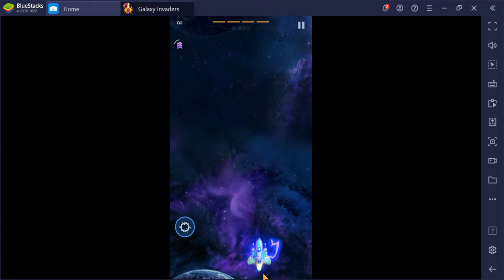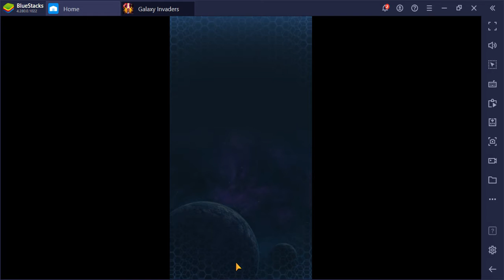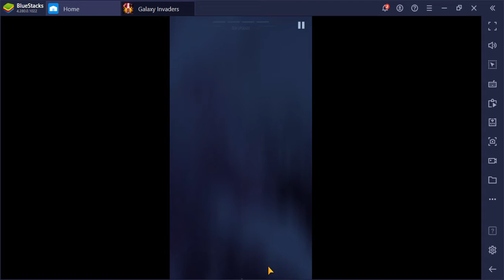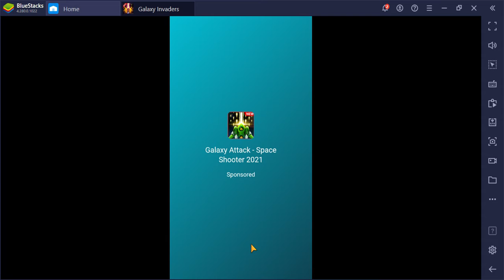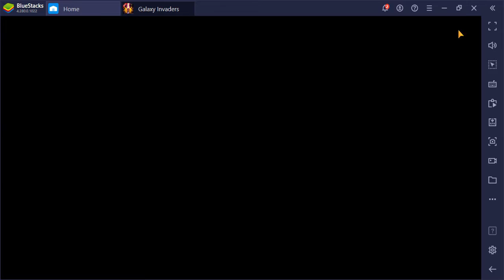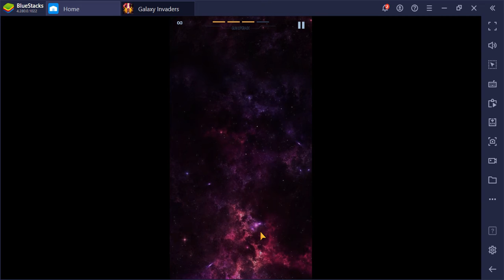SlowPCGaming Galaxy Invaders